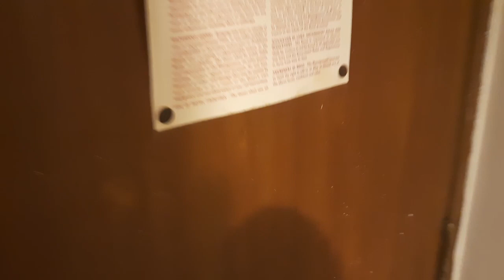Ved & Viraj Ki Mangalore Trip Ho Gayi Shuru || Day 346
About us: Hi, my name is Akshata & I love to document my life. I make travel vlogs. I have been to places like Ladakh, Goa, Manali, Kashmir, Jammu, Rajasthan, Karnataka, Tamil Nadu, and many more. I am a Bunt and I speak Tulu. My most favorite places in India are Mangalore, Udupi & Manipal (Tulunadu). I like making rangoli and I collect many rangoli designs in my free time. I love making chicken biryani, pav bhaji, palak paneer, dahi vada, veg biryani, dhokla, idli, sabudana vada, vada pav, rava dosa, misal pav recipes in my free time for my family. We are based in Pune. Recently we were in Mangalore and my husband & daughter saw Kola for the first time.

Our favorite YouTuber / Vlogger ShutterBox Films  & The Powerhouse Vines